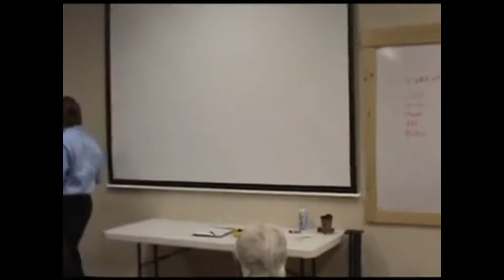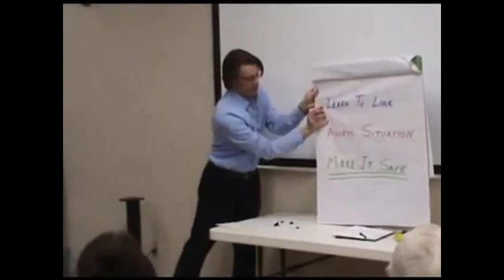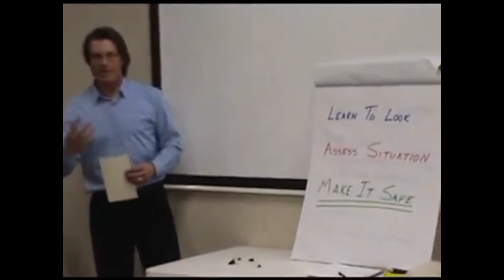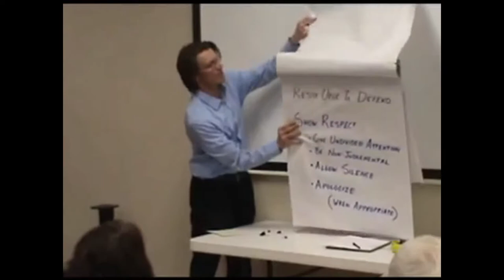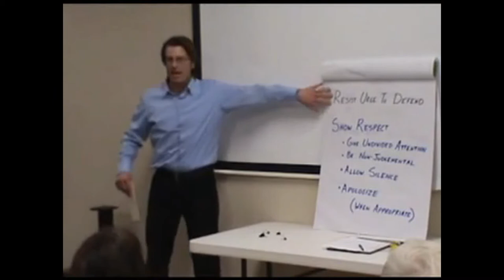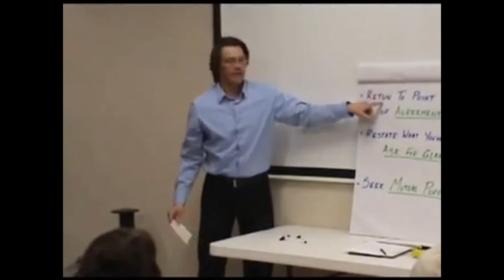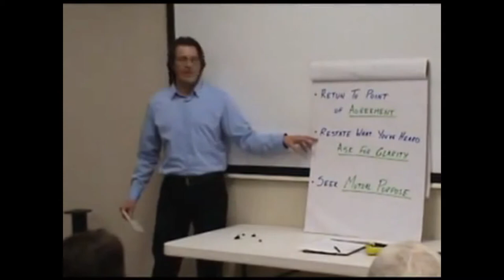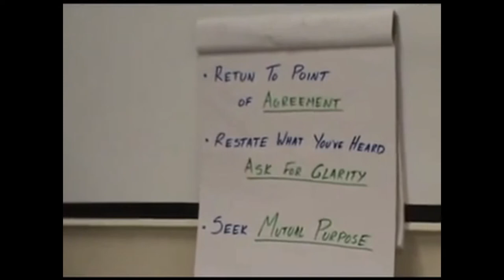Verbal De Escalation with John Morgan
John Morgan was a guest speaker at the Jackson Hole shooting range in February of 2011.  Organizer Shepard Humphries asked him to discuss verbal de-escalation, and his talk was very pertinent.  We hope this helps you counter initiated violence in a peaceful way that avoids a violent response.